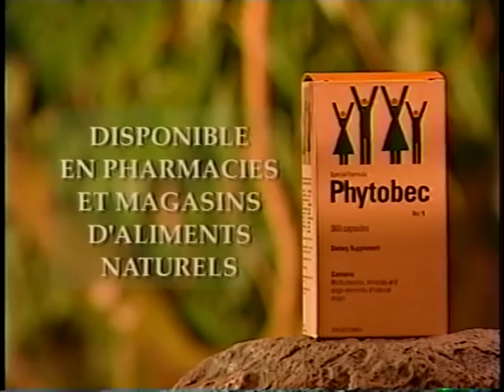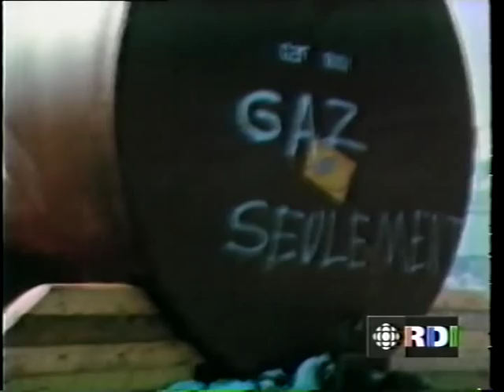Pierre Nadeau, Le journal du siècle,RDI, 26 avril,1997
Le journal du siècle la semaine du 26 avril 1959, Mao Zédong, Castro à Montréal, la commission Cliche, la FTQ construction et Guy Chevrette. Focus:  Entrevue avec Yves Jasmin directeur des communications d'EXPO-67 et stock-shots et reportage EXPO-67. Félicitation à Monsieur Pierre Nadeau.